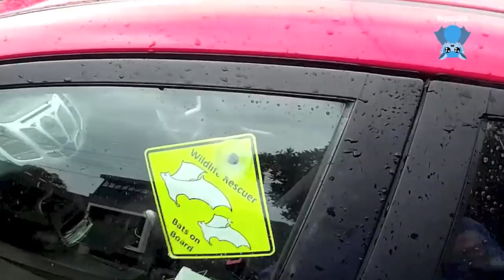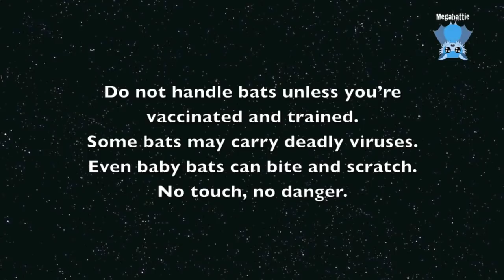Rescuing a baby flying-fox on his mum: this is Fitzie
Fitzie is a baby Grey-Headed Flying-Fox who was found on his dead mother on the ground.  The lovely member of public put a bin over the mother to protect the baby from the rain, and called for rescue.

With bats needing rescue, we're never sure what happened prior to the rescue being called in.  Sometimes we can tell the bat has been electrocuted (by their injuries).  Sometimes we assume the bat has hit their head, because when you fly headfirst in the dark and navigate by sight, if you crash into anything, somewhere in the equation you are bound to have hit your head, either in the initial event or when you crash-land afterwards.

I couldn't tell what happened to Fitzie's mum, but it didn't appear to be electrocution, which leaves a collision (probably with a car) as a the other option.  This is both good and bad - it means baby is more likely to be viable (ie, no electrocution injuries and no burns), but also may have trauma from the collision.

I really don't know how Fitzie is going to do.  Initially he seems quite OK, but that's no real survival guide for the longterm.

Update:  Fitzie survived and went along to a carer a few days later, and was released through a creche system around 5 months later when he was able to fend for himself in the wild.
When the hand raised babies are 3 months old, they go into a creche, where they join other orphans and form a group.  At this stage they'd be separating from this batty mums and be becoming more independent in the colony.  In creche, at this age, they learn batty etiquette and how to live in a batty society. They shrug off their human mums and want to be with the other batties.  When they are emotionally and physically ready, and uninjured, and around 4-5 months old, they’re  put into a release cage under a colony and they can integrate into the colony and fly out with the wild bats.  If they can’t find enough food, they can always come back to the cage for a feed.  Support feeding is put up on the outside of the cage for as long as they are coming back and eating it.  When the colony flies out for winter, they have fully integrated and fly out with them.